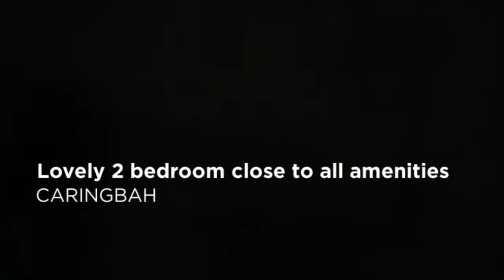LOVELY 2 BEDROOM CLOSE TO ALL AMENITIES, Caringbah. Newton Real Estate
Renovated 2 bedroom unit.  Modern kitchen, sun drenched living area with large balcony.  Both bedrooms have built in robes.  Single lock up garage. Internal Laundry. Close to station and shops. Available 13.2.16